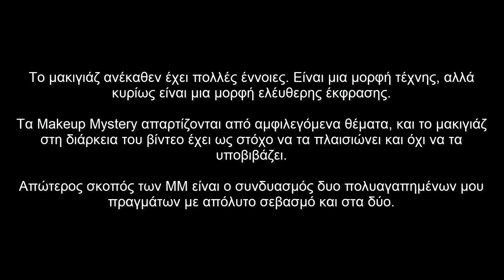Πού βρίσκεται η Χαμένη Ατλαντίδα;; Το πιο μυστηριώδες νησί στον κόσμο | MAKEUP MYSTERY ATLANTIS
Γεια σας! Σήμερα θα μιλήσουμε για ένα μυστήριο που ξέρω ότι περιμένατε εδώ και πολύ καιρό. Δεν είναι άλλο από τη Χαμένη Ατλαντίδα. Θα μιλήσουμε, λοιπόν, για την ιστορία του μυθικού νησιού και τις θεωρίες σχετικά με την τοποθεσία που μπορεί να βρίσκεται. Περιμένω τα σχόλιά σας και ελπίζω να σας αρέσει το βίντεο!

~Τα καλλυντικά που χρησιμοποίησα~

~Πρόσωπο:
Apivita Bee Sun Safe Hydra Fresh Face Gel-Cream SPF 50 (δεν το προτείνω)
Elf Hydrating Primer
Catrice HD Liquid Coverage Foundation - 010
MUA Pro/Base Concealer - 102
Max Factor Creme Puff Powder
Physician's Formula Butter Bronzer - Light Bronzer
Hean Pure Silky Blush - Frozen Rose
Makeup Revolution Liquid Highlighter - Unicorn Elixir
Nyx Duo Chromatic Highlighter - Twillight Tint

~Μάτια:
E.l.f.16H Camo Concealer - Fair Warm
Morphe 35B Palette - Denim
WE makeup AS single shadow - 137
Essence Metal Shock Eyeshadow - 05 Moon Dust
Essence Melted Chrom Eyeshadow - 04 steal the look
WE makeup ONLY eye pencil - 04 Azure Blue
Maybelline the Falsies Lash Lift Mascara

~Φρύδια:
Essence Superlast Eyebrow Pomade Pencil- 10 Blonde
Essence Make Me Brow Eyebrow Gel Mascara - 01

~Χείλη:
KIKO Smart Fusion Lip Pencil - 529
Makeup Revolution Soph X Lipstick - Cake
Maybelline Lifter Gloss - 006 Reef

Την εμπνευση για το βιντεο την πηρα απο τα βιντεο της Bailey Sarian!

♡Μίνι Q&A, συχνές ερωτήσεις♡
~Πόσο χρονών είσαι; Είμαι 22 :D
~Από που βγαίνει το όνομά σου; Πουθενά, Εύα με λένε κανονικά!
~ Τί σπουδαζεις; Εφαρμοσμένη Πληροφορική
~ Τι κάμερα χρησιμοποιείς; Canon 700d
~ Με ποιο πρόγραμμα κάνεις επεξεργασία; Camtasia
~ Πότε θα ανέβει το επόμενο βίντεο; Ανεβάζω βίντεο Κυριακές στις 14.30

◇Μουσική:
Round That Corner, Outsider, Outcast, A Deep Voice - Myuu
Savage Mountain - Naoya Sakamata